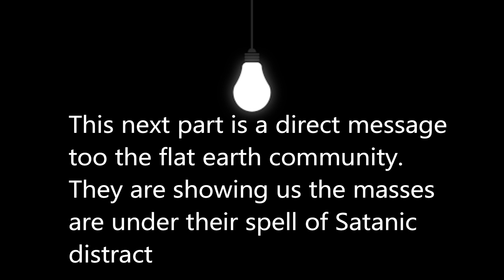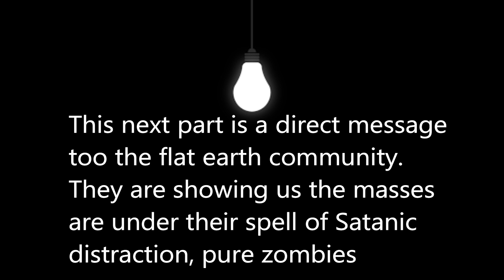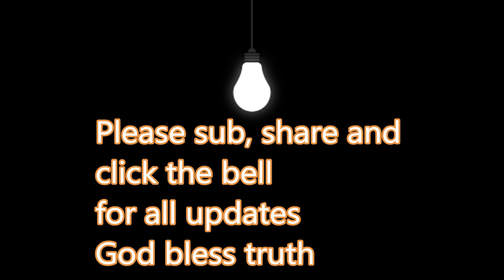Flat Earth Superbowl commercial 2018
They know we know, but as well know most are dead asleep